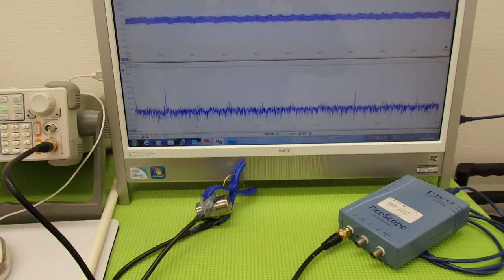オリジナル超音波実験 （超音波システム研究所 ultrasonic-labo）